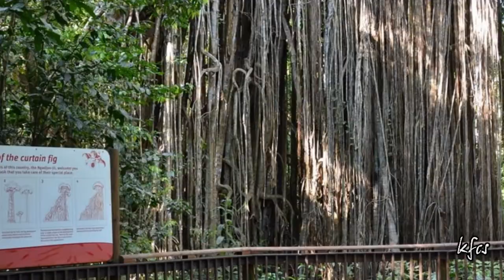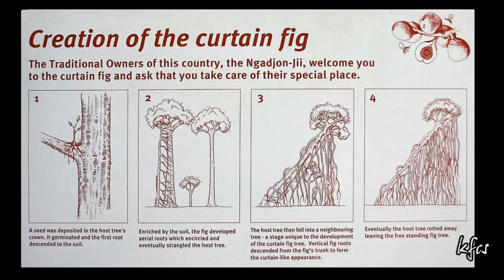Largest Curtain Fig Tree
Curtain Fig Tree is a heritage-listed tree at Curtain Fig Tree Road, Yungaburra, Tablelands Region, Queensland, Australia. It is one of the largest trees in Tropical North Queensland, Australia, and one of the best known attractions on the Atherton Tableland.

 Recorded with Samsung A5 phone & Nikon COOLPIX B500